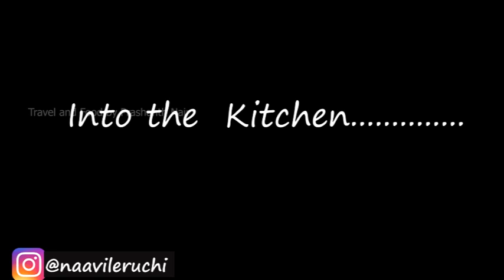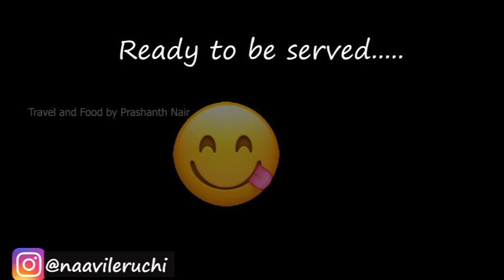Baked Easy Vegetable Cutlet || Baked Vegetable Patty Recipe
Baked Easy Vegetable Cutlet || Baked Vegetable Patty Recipe || Easy Healthy Snack

Ingredients:

Carrot-1
Potato-2
Onion-1
Coriander leaves- as required according to taste
Oil
Salt - a pinch as per taste
Bread crumbs
Egg - 2

So do try at home and please let us know your feedback through comments.